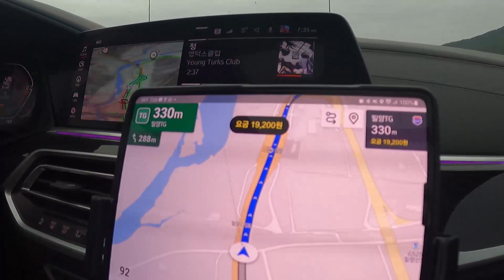가산지는 처음이지? 밀양 진짜 멀다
acl 아마추어 팀 리그전에   팀챌린져  팀원으로  원기형이랑  참가하게 되었습니다.  팀전  정말 재밋고 즐거웠어요.. 가산지  그리고  좋은 사람들 많이 만나고 왔습니다.